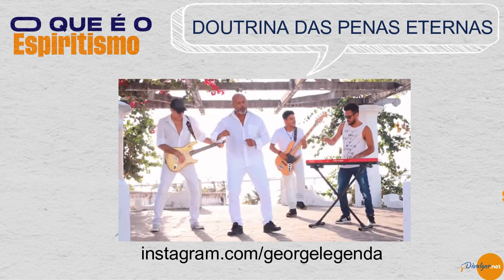Ep 10 Ano 2022 - DOUTRINA DAS PENAS ETERNAS - com Andrea dos Anjos e Luiza Luz